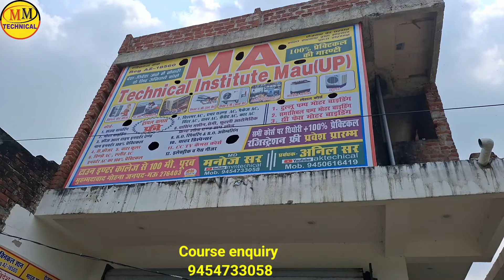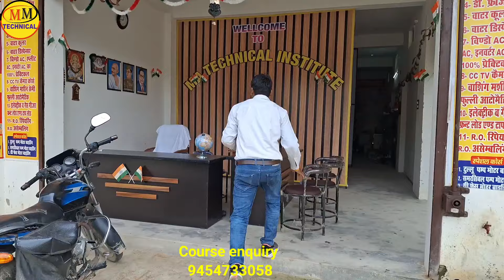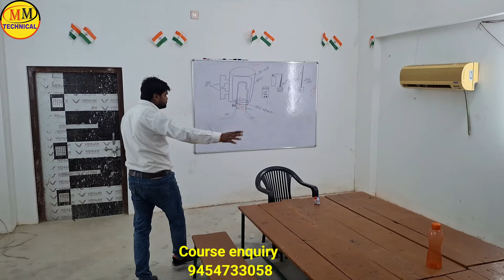Institute की पूरी जानकारी || Step By Step|| पूरा वीडियो जरूर देखें||Hindi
Institute का शुभारंभ हो चुका है registration open|फीस में भारी छूट जल्दी करें।

यदि आप टेक्निकल काम सीखने के लिए इच्छुक हैं तो हमारे एमएम टेक्निकल इंस्टिट्यूट में जरूर आए जिसमें आपको फूल प्रैक्टिकल के साथ काम सिखाया जाएगा। ज्यादा जानकारी के लिए कोर्स इंक्वारी नंबर पर कॉल कर सकते है।mmtechnical ||एसी फ्रीज ट्रेनिंग सेंटर मऊ (यूपी)

about channel

Welcome To MM Technical
Es chainal me aapako
AC repairing
Freeze repairing
Refrigerator repairing
Moter bainding
house wiring
Geejar
Water cooler
Deep freezer
Wasing machine
Etc.

रिपेयरिंग से संबंधित और भी वीडियो देखने के लिए नीचे दिए गए लिंक पर क्लिक करें

•double Dor fridge mein gas kaise charge Karen I fridge ke andar gas kaise charge Karen

•फ्रीज में गैस चार्ज करने का कितना पैसा लगता है। refrigerator mein gas charging ka kitna Paisa lena c

fridge ki wiring
Refrigerator ki wiring
fridge ki sampurn wiring
Refrigerator single door wiring
Refrigerator wiring MM Technical
workshop compressor
workshop compressor full information
How to make workshop compressor
All Tools Full Prectical AC & refrigerator
All Tools Full Prectical
AC Fridge prectical
room cooler winding
House wiring
MCB box connection
MCB box information
MCB box diagram
switch board wiring
bourd wiring
Db box conne
split AC kaise lagaye
split AC gas charging
R410a
MM Technical
split AC all problem solve
split AC ke Nas Nas ki jankari
split AC Bolivar fan